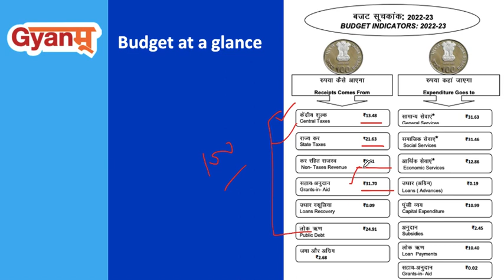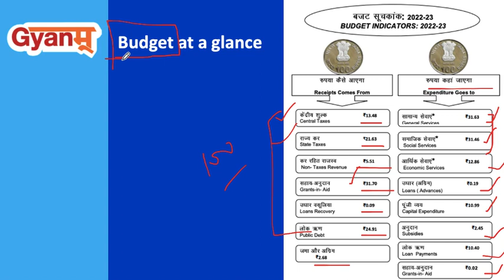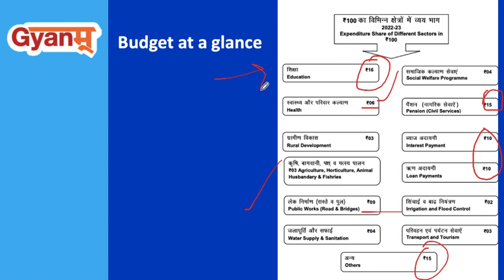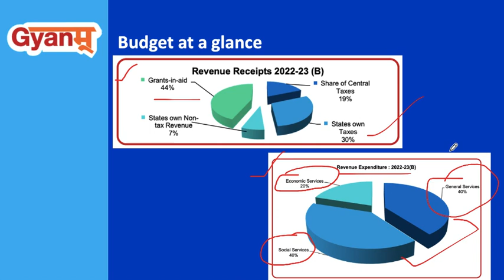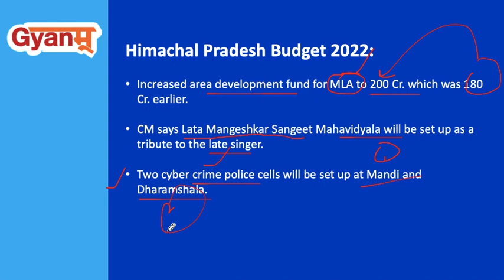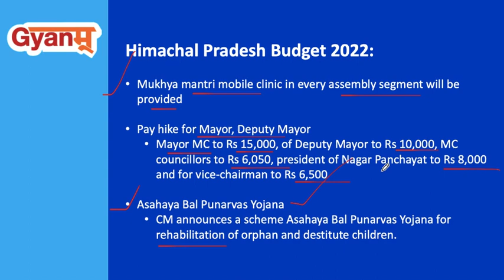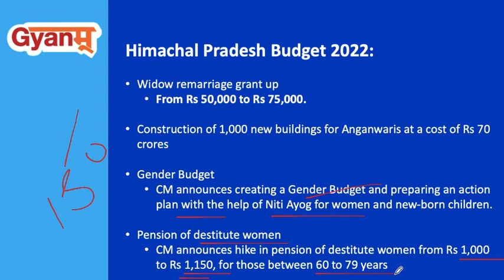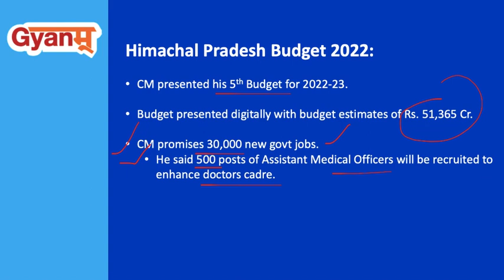Himachal Pradesh Budget 2022-23 | Highlights of HP Budget 2022 | हिमाचल प्रदेश बजट 2022-23 | Gyanm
Himachal Pradesh Budget 2022-23 | Highlights of HP Budget 2022 | हिमाचल प्रदेश बजट 2022-23

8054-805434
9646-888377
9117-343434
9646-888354